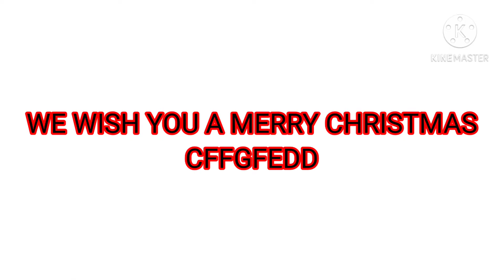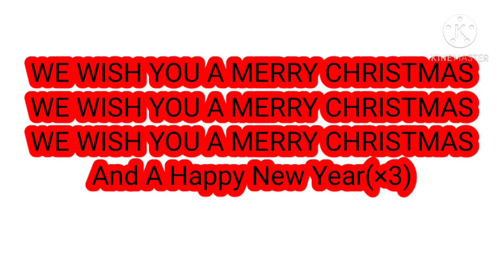We wish you a merry Christmas and a Happy New Year - Keyboard/Piano Tutorial for Beginners (easy)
I am Rehan Sree Mahan. I am studying 5th class.I have learnt piano for 8 months and chess for two years. I have got Little Scholar and Young Scholar in Giraffee Chess. I have started mrsmahan creations (My YouTube Channel name) since 2019. Please give your blessings, encouragement and support  to prove myself.

cc
Bharat Ane Nenu title song#piano cover